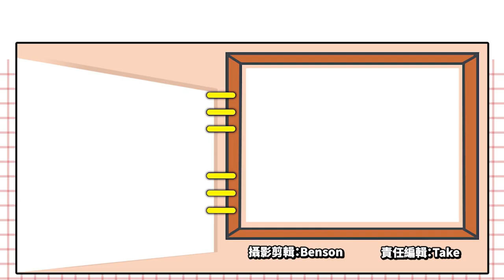鬼門開！《女鬼橋 開魂路》8月25 STEAM發售 你能逃出女鬼的手掌心嗎？_電玩宅速配20220701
大宇資訊旗下動作解謎新作《女鬼橋 開魂路》，是改編自2020年的驚悚電影《女鬼橋》，遊戲以知名大學中所流傳的校園傳說為背景，一群不怕死的大學生，為了人氣與直播流量，故意去挑戰這個神秘的傳說。而傳說中的女鬼，竟然也真的現身了，讓整個活動陷入了混亂。除了有原作電影中的內容之外，遊戲也新增了兩位電影中未描述的新角色與新劇情。

遊戲採用第一人稱的玩法，結合動作與解謎，玩家會碰到在原作當中的許多場景，並需要在其中尋找線索、解開謎團。詭異的氣氛以及場景，時不時還要躲避女鬼的追殺！遊戲將於8月25日於STEAM平台正式發售，到底玩家能不能夠破除詛咒，逃出生天呢？到時候我們一起來挑戰看看吧！